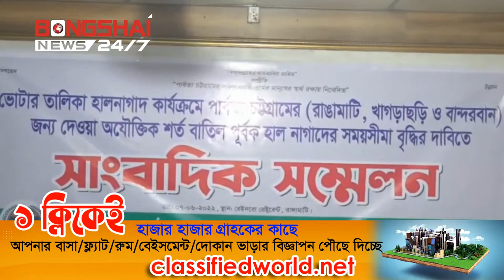Demand For Cancellation Of Voter List Update Conditions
The regional organization Chittagong Hill Tracts Citizens' Council (PCNP) has demanded to extend the deadline by canceling the conditions for new voters living in the Chittagong Hill Tracts.
The demand was made at a press conference organized by the central committee of the organization at a restaurant in Rangamati on Tuesday morning local time.

the Central Committee of the Chittagong Hill Tracts Citizens' Council Joint Secretary Mohammad Solaiman read out a written statement at the press conference.  Central Committee Vice-President Shabbir Ahmed was the chief guest at the occasion.

Among others,  Central Joint Secretary Abu Bakar Siddique,  CHT Chhatra Parishad Central Co-President Habib Azam and Central Organizing Secretary of Mahila Parishad Morsheda Akhter were present.

According to the written statement,  the Election Commission has given some different conditions for the residents of the hilly areas for the registration of new voters in the voter list.  In particular,  for proof of permanent residency,  a certificate of traditional leadership headman / carver of the hills and a certificate of ownership of the place have been sought outside the certificate of the municipality or UP chairman.  Due to these two conditions,  many people in the Chittagong Hill Tracts are not able to be included in the voter list.

Because in the case of permanent residents,  even though the certificate is obtained from the municipality and the union council,  most of the people do not have their own record place,  so they do not have the place certificate.  Due to lack of space,  the traditional leadership of the hills,  Headman Karbari,  is also not giving certificates / certificates to these residents as permanent residents.  In this situation,  most of the people are not able to comply with these two conditions given by the Election Commission and therefore they cannot be included in the voters list.

However,  it was mentioned in the press conference that most of the people who were left out were non-tribals living in the Chittagong Hill Tracts.

Considering these issues,  the Chief Electoral Commissioner was asked to extend the deadline for updating the voter list by at least 10 more days by canceling the condition set aside for the CHT.  Otherwise,  the CHT Citizens' Council will announce a tougher program,  the press conference said.

Meanwhile,  on June 5, the organization submitted a memorandum to the Chief Election Commissioner through the Deputy Commissioner on the same demand.

Bangladesh Desk
Bongshai News
New York,  USA.